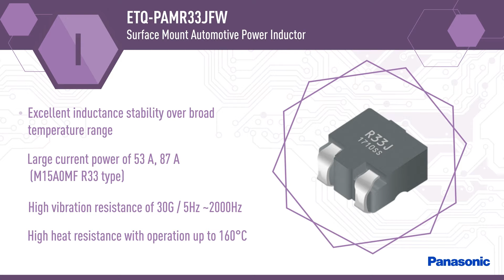New Product Introduction: ETQ-PAMR33JFW Automotive Power Inductor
Panasonic's new ETQ-PAMR33JFW Power Inductor provides strong current support, high heat resistance, and high vibration resistance. This square surface mount Power Inductor is suitable for smaller automotive ECU (Electronic Control Unit) board sizes and increases performance functions.

The compact surface mount ETQ-PAMR33JFW improves the reliability of power circuits and reduces environmental impact by saving space in power circuit mounting areas. Panasonic’s ETQ-PAMR33JFW Power Inductor offers large current support from 20 A to 80 A, making it ideal for removing noise from motor drive circuits. The ETQ-PAMR33JFW Power Inductor provides high heat resistance of 160°C/2000 hours and vibration resistance of 5 Hz to 2 kHz/30 G making it fit for mechatronics.